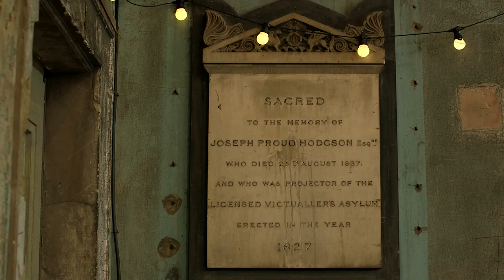72 hours to put on a fashion show | The catwalk | Channel Us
This week, fashion designer Amelia Friend had just 72 hours to put on a runway show.

With the help of the Channel Us community Amelia booked one venue, collaborated with three fashion designers, three hair stylists, three makeup artists and seven models - phew!

Now she has all that in place, can Amelia kick off a career in fashion with the biggest event of her life?

Watch her film to find out and don’t forget to tell us what you thought in the comments section below.

Next week we’re helping Jaden write, shoot and direct his very own short film - with your help. We’re looking for actors, cinematographers, composers, camera and sound crew.